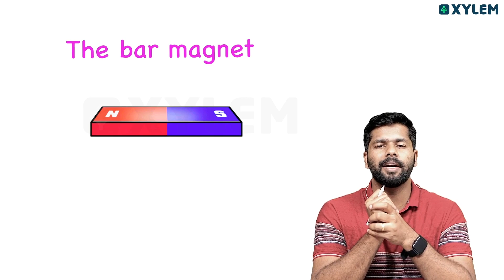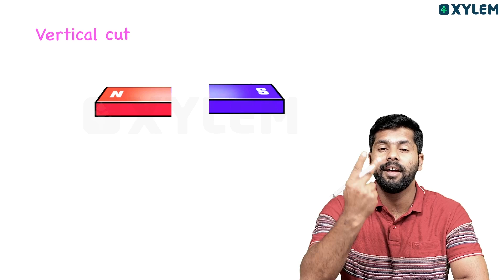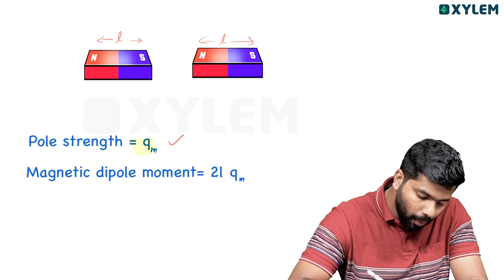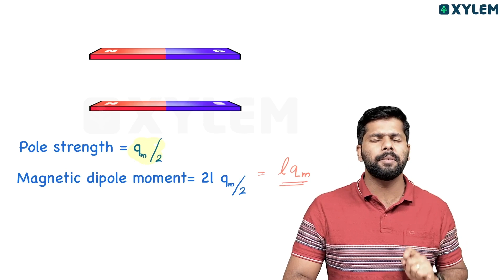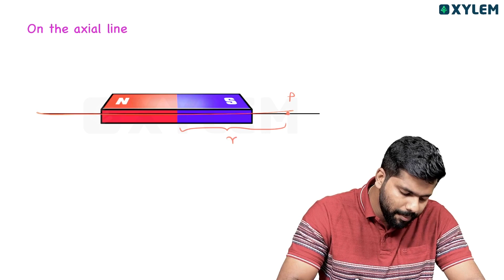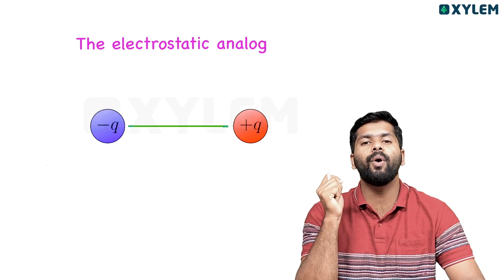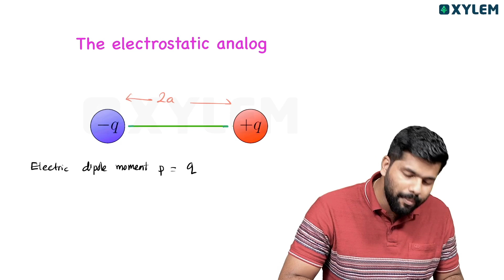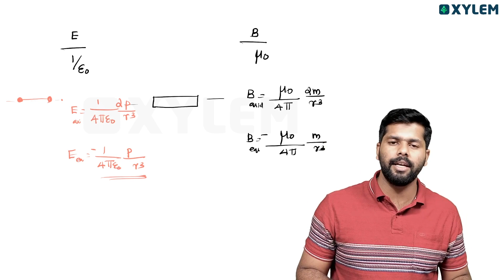Class 12 CBSE - Physics - Magnetism and Matter | The Bar Magnet | Xylem CBSE 11 & 12